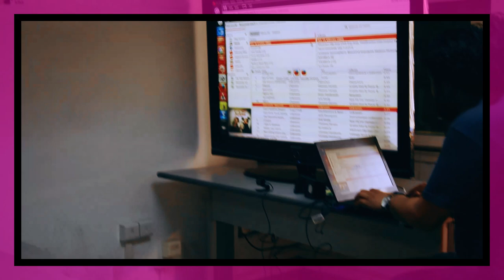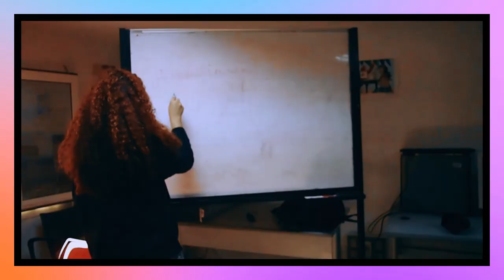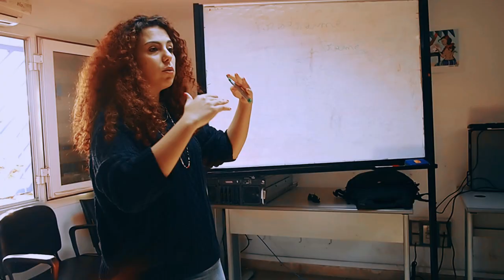Podcasting radio workshop at former ATI 404 Labs (2014)